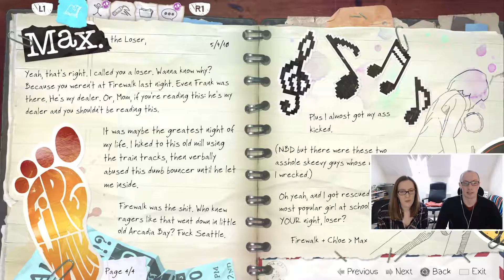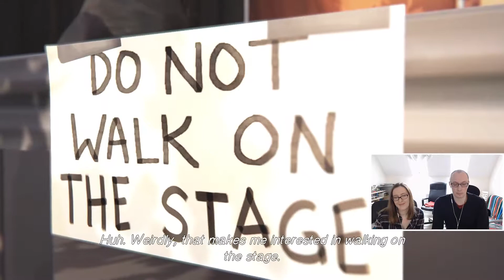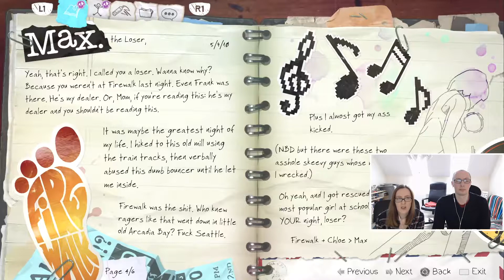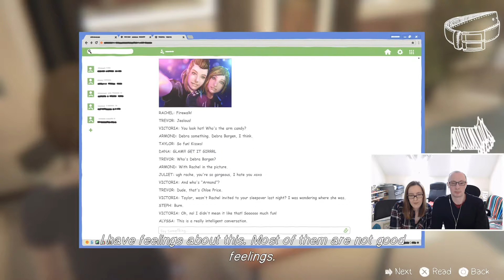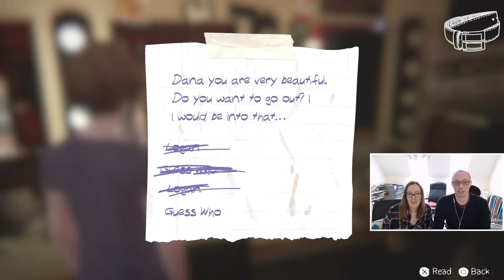LET'S PLAY | Life Is Strange: Before the Storm Episode 1 - Part 2 | Back at Blackwell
Part 2 of our PS4 let's play of Life Is Strange: Before the Storm Episode 1!

Life Is Strange: Before the Storm is an episodic graphic adventure video game played from a third-person view developed by Deck Nine and published by Square Enix. The three episodes were released for PlayStation 4 in late 2017. It is the second entry in the Life Is Strange series, set as a prequel to the first game, focusing on sixteen-year-old Chloe Price and her relationship with schoolmate Rachel Amber. The player assumes control of Chloe, three years before Life Is Strange. Unlike its predecessor, the game does not include time travel. Instead, Before the Storm features the ability 'Backtalk', which the player can use to call upon Chloe to get out of certain precarious situations; 'Backtalk' may also make a situation worse. A dialogue tree is used when a conversation or commentary is prompted. Occasional decisions will temporarily or permanently change outcomes. The environment can be interacted with and altered, including marking walls with graffiti.

Headphone splitter